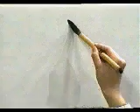🐱 APRENDE A ESCRIBIR ESTE KANJI AL INSTANTE ✔️ | GAMBATEANDO - Japones Para Todos